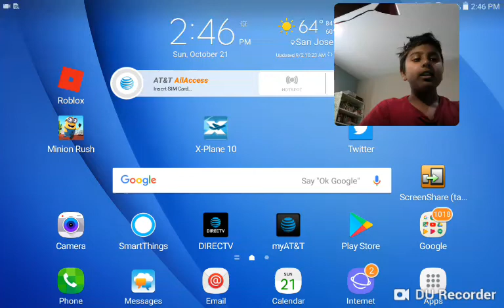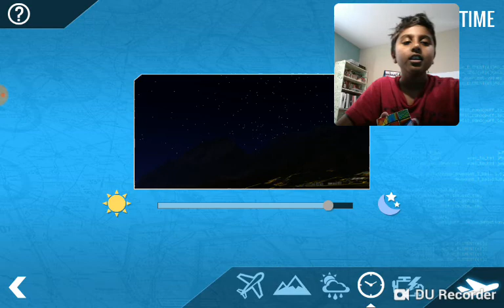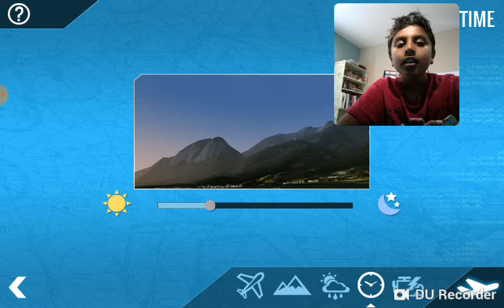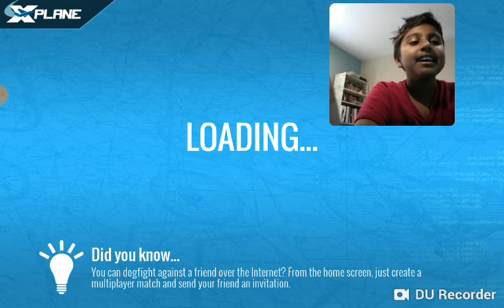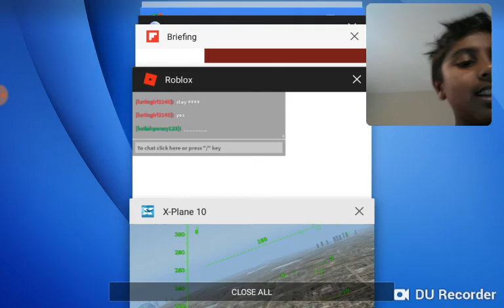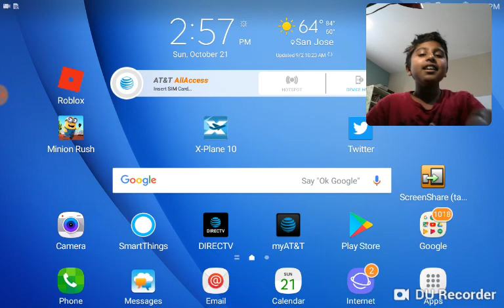Vargamer9 X-Plane 10. CRAZY PLANES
iOS Welcome to vargamer9. I it's been a while. Do not unsunscribe.